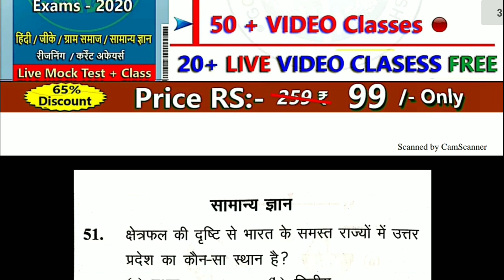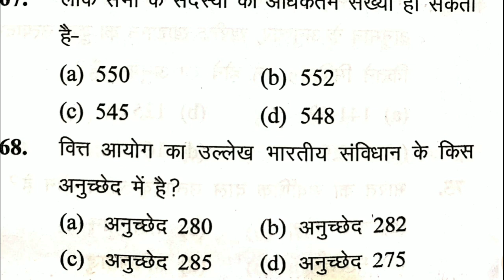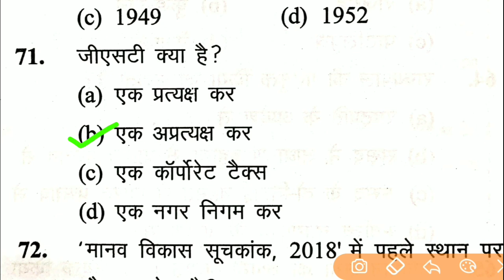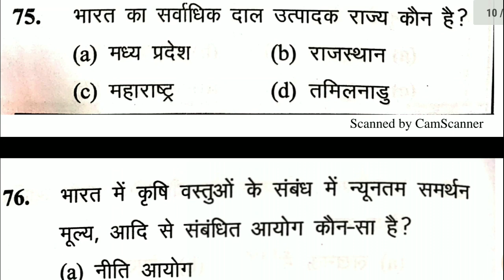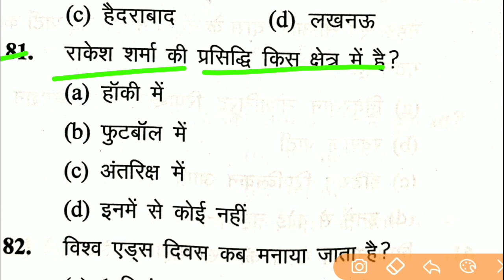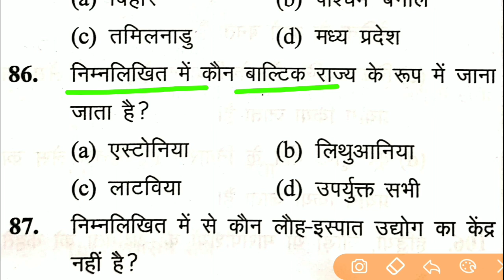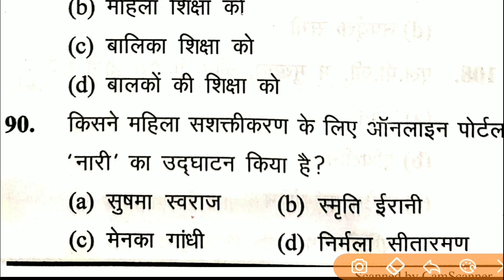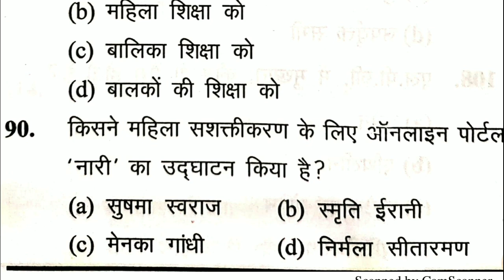UP B.ED ENTRANCE EXAM-2020||UP B.ED GK Practice Set-1||By Ghatna Chakra Toh Series||UP BED EXAM2020